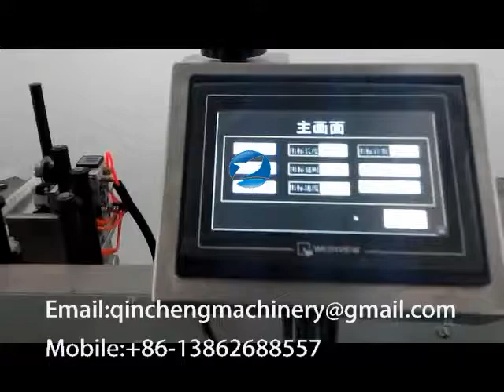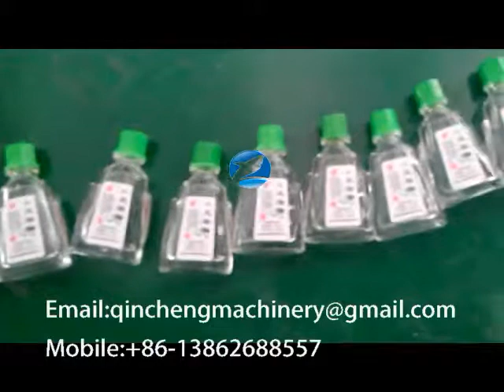Automated two sides labelling machine adhesive sticker flat bottles labeller equipment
The Scope of Application Labeling on front and back side of different kinds objects with two labels at the same time. Device characteristic Adopt mature technology PLC control system, operation is stable and high-speed Using touch-screen control operating system, simple, practical, efficient; Upgraded disc label station design, can label conical and flask bottle. Screw adjustment to suppress body movements accurately Synchronization chain mechanism ensure labeling smooth and precise calibration. Advanced technology of pneumatic coding system, print the batch number and expiry date clearly. Transmission-type rolling bottle device, make sure the label attached more firmly; Labeling transparent label without bubble and wrinkle; Butterfly designed station, the angle of machine can be adjusted to adapt the bottle's shape and size Technical parameter: Driving Mode Servo motor Operating direction Right/Left Production(bottle/min) 30-160(subject to the size of objects and labels) Conveyor speed(meter/min) ≤40 Labeling accuracy ±1.0mm The application label adhesive sticker , transparent or opaque label The inner diameter of label roll 76mm The outer diameter of label roll 350mm(max) The application size of label Width 15-140mm, length15-300mm The application size of bottle can customized as label objects Weight(kg) 300 Power(w) 1000W Voltage AC 110V/220V 50/60HZ Machine Size(mm) 2400(L) 1350(W) 1500(H)mm About Packing： To ensure our service quality, we will execute the following packaging standards in delivery: 1.All the products before delivery should be tested by assemble and debugging engineer, wiped up and cleaned, then wrapped by stretch film to protect it from moist. The precision part need to flexible package.
2.In addition, without standard tools, manual and other documents, and allow ex-factory confirmation sheet, the machine cannot leave factory All the products will be packed in wooden case. The exported products use plywood case to pack. The foot margin of equipment fixed tightly to make the machine can experience loading and uploading, the upward mark will be posted on the wooden case. Our services: A-The whole system The Seller ensure the whole system can get to the requested capacity, accept and cooperate with the Buyer to pass the final testing of the whole system. B-On-site installation: The Seller supply the on site installation for the whole system, but the fees including air tickets, foods, hotel and translator in this period should be paid by User,the subsidy is 80USD/day. C-Technical support: The Seller supplies the technical support of the whole use life of the system,including the machine,and the procedures. D-Spare parts supply: The Seller should supply the quick-wear parts with the machine, to help the Buyer n further using. In the quality guarantee period, the Seller will supply the broken parts for free, except the easy worn parts or the damage is caused by misoperation.After the guarantee period, the Seller will supply all the parts that the User need for the whole use life of the machine in cost price.